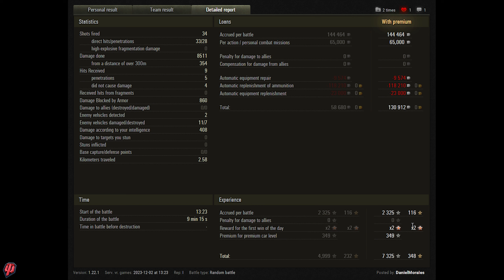Turtle Mk. I.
8.5k dmg, 7 kills.

Player:   DanielMoraIes
Map:      Empire's Frontier – Standard